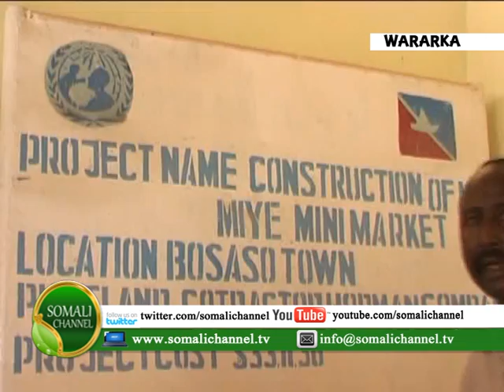SUUQ CUSUB OO LAGA FURAY BOOSAASO 15 04 2013